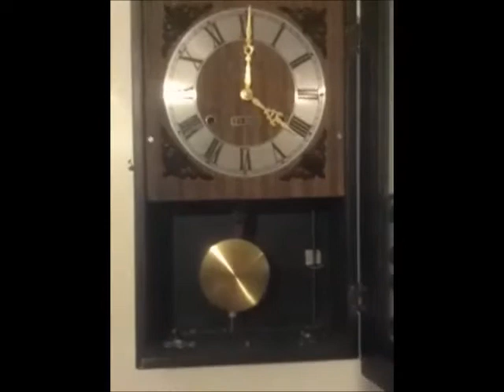Heritage 31 Day Clock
This clock is a Korean made 31 day clock in very good running condition. I still prefer other clocks, but these are not horrible as long as you don't have to mess with the springs. 31 day clock springs can be dangerous and should be left to a professional to replace unless you done them before. This clock strikes on the hour and the half hour on a coil wire gong. Hope you enjoy the video.  I found this one on eBay for $11.00 + $10.05 s&h  :-)